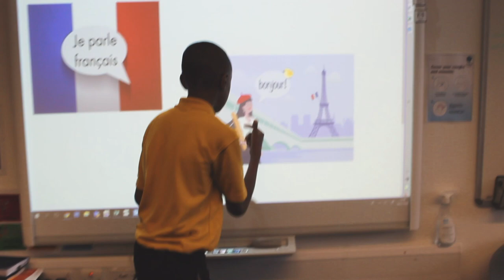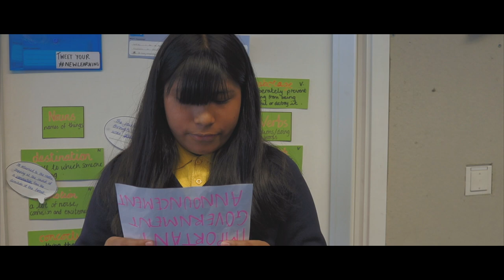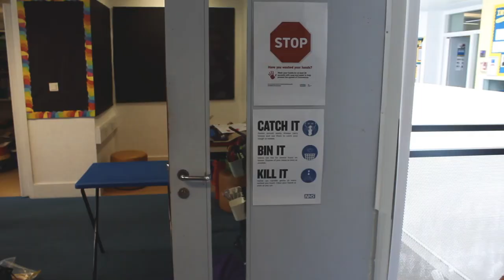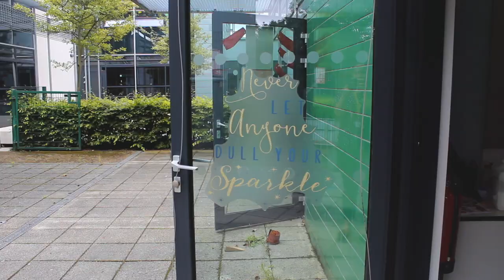A Very SMA Lockdown - Y6 Production 2020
Year 6 Production - Performed by Year 6 - Class of 2020